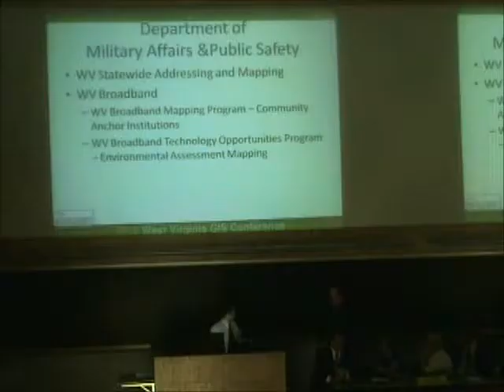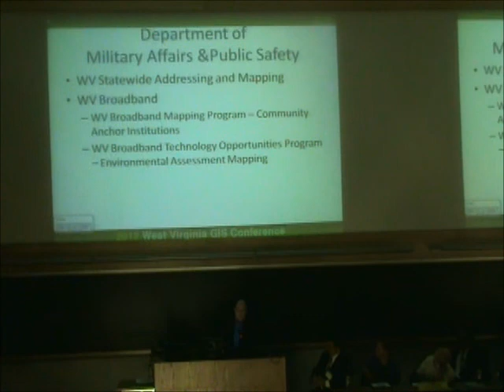WVGIS 2012 WV Dept. of Military Affairs & Public Safety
Jennings Starcher of the WV Dept. of Military Affairs & Public Safety speaks at the 2012 West Virginia GIS Conference.